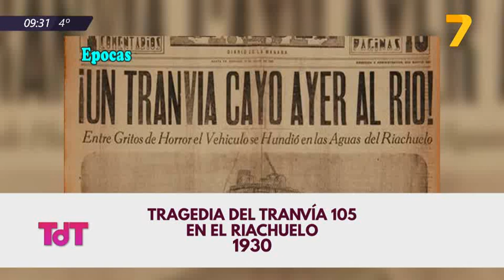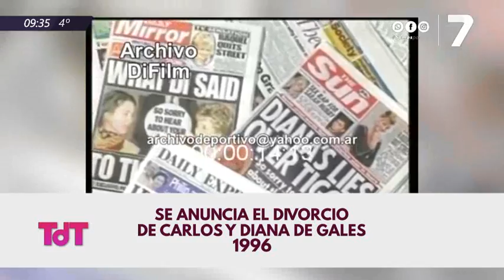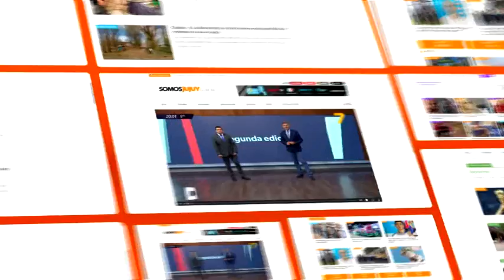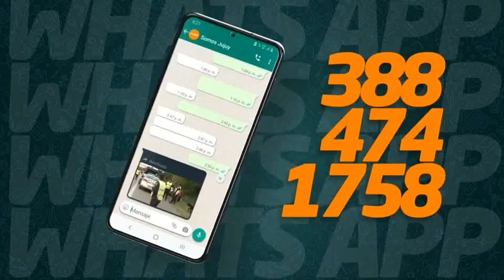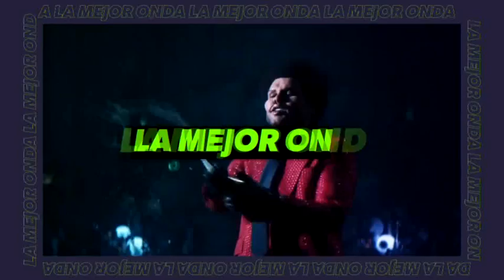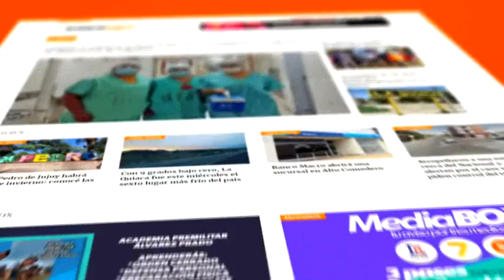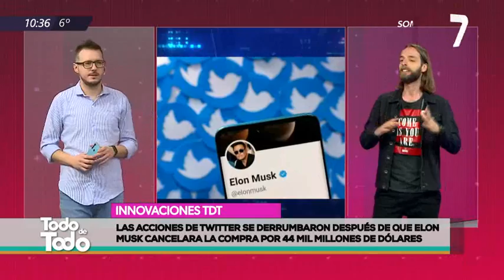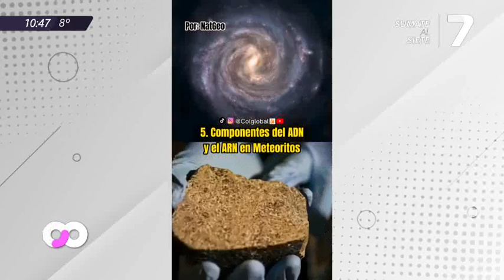TODO DE TODO (12/07/22)